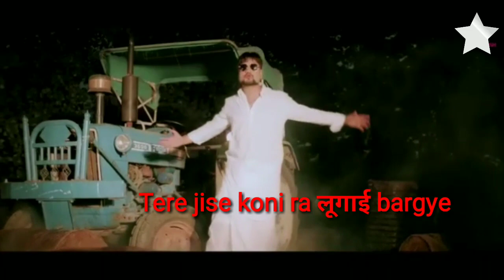New haryanvi what's🚓🚓 status MD KD song rap song Z_ Black_ status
this is new hr song status
keep supporting haryanvi
Jai Hind